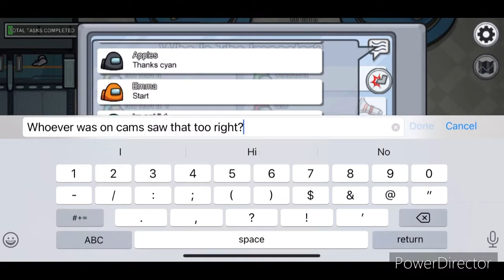AMONG US But I DIE a lot… + COOL 1v5 Impostor Clutch!